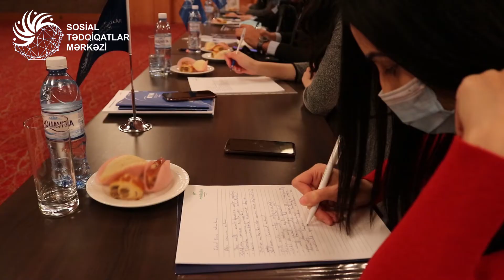Sosial Tədqiqatlar Mərkəzi (STM) tərəfindən keçirilən tədbirlər. Fevral - Mart